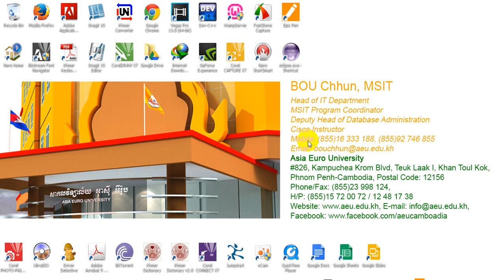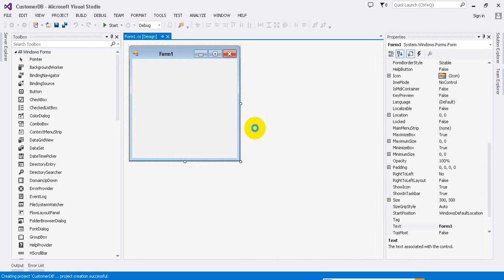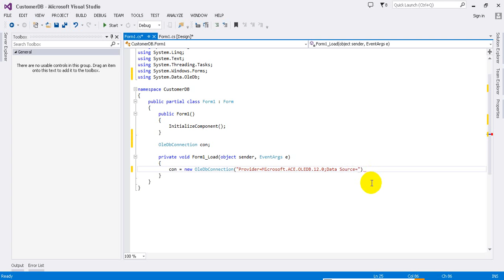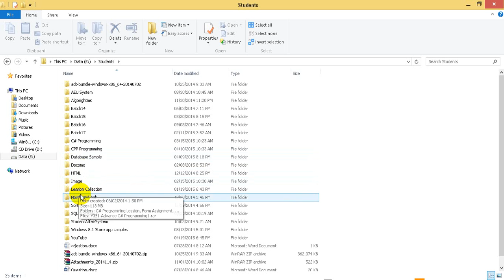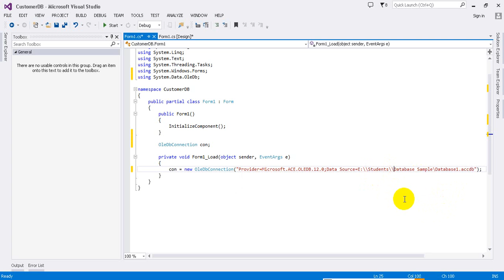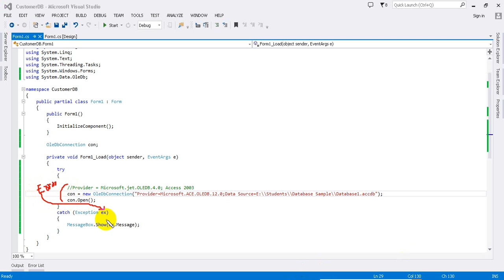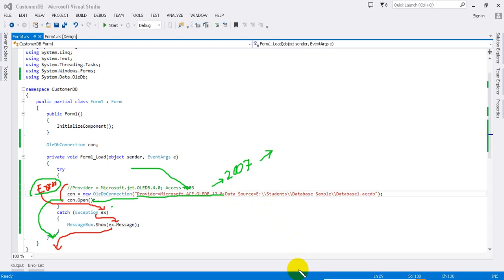Advanced C# Tutorial 17 How to using OleDb connect to Access 2007 or Up with C# Programming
This video demonstrate How to using OleDb connect to Access 2007 or Up with C# Programming, Advanced C# Tutorial: How to using namespace System.Data.OleDb, Connect to Microsoft Access